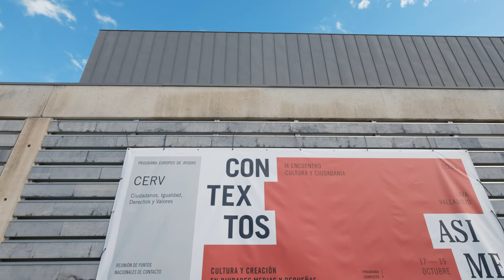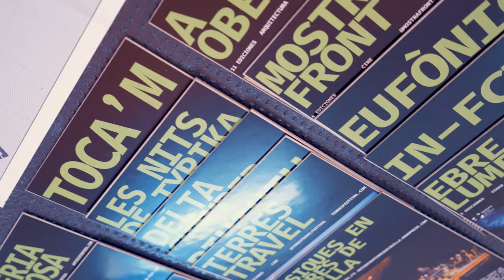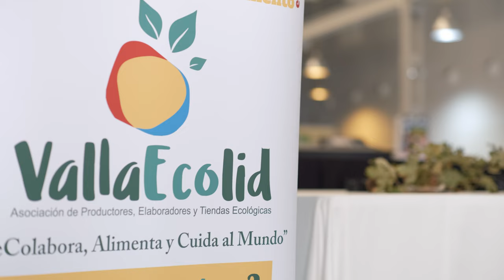Resumen del IX Encuentro Cultura y Ciudadanía. Contextos / Asimetrías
17, 18 y 19 de octubre de 2023